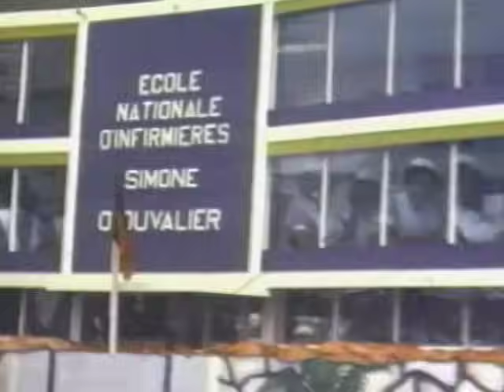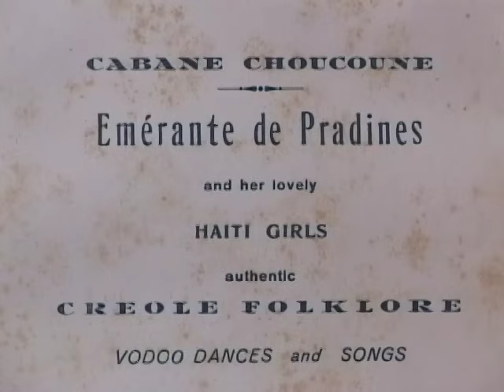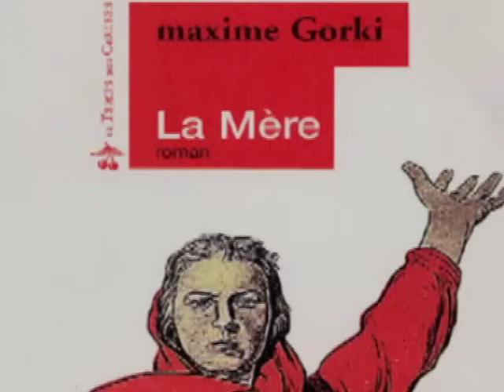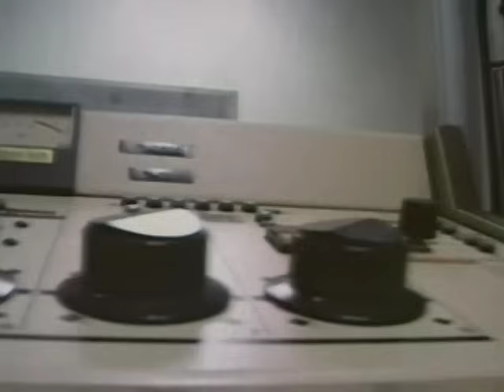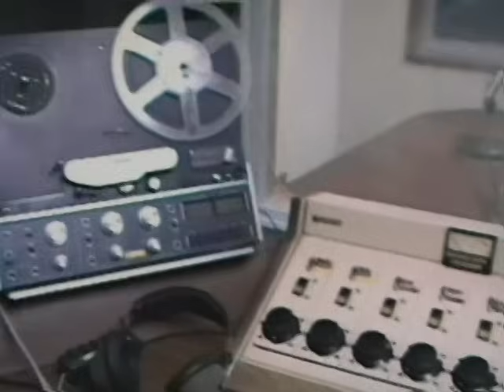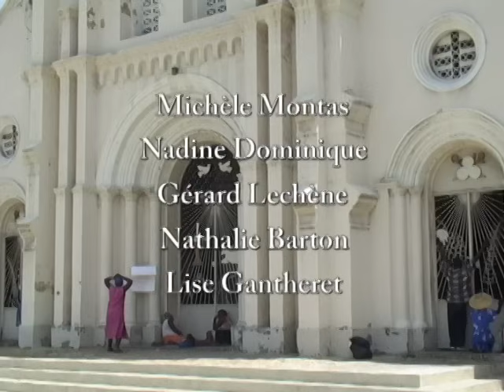Manno Charlemagne Konviksyon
©  MINI RECORDS - CIDIHCA " Manno Charlemagne Konviksyon" 2010,
58 min., créole,
réalisation : Frantz Voltaire,
image & montage : Jean-François Chalut,
productions : Cidihca & Fred Paul (Mini Records),
Documentaire sur la vie du musicien haïtien et auteur-compositeur, Emmanuel Charlemagne. Cet artiste était un élément important des mouvements sociopolitiques populaires haïtien dans les années 1980 et 1990. Sa musique avait une présence forte et a certainement influencée l'histoire d'Haïti avant le départ de Jean-Claude Duvalier.

Documentary about the life of Haitian musician and song writer, Emmanuel Charlemagne.  That artist was an important element of the popular Haitian socio-political movements in the 1980's and 1990's.  His music had a strong presence and certainly influenced Haitian history prior to the departure of Jean-Claude Duvalier.